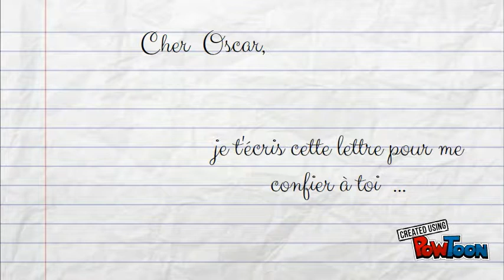Booktrailer Be Safe P.Lafon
Booktrailer réalisé en classe de CAP ECMS 1 (2017)-- Created using PowToon -- Free sign up -- Create animated videos and animated presentations for free.  PowToon is a free tool that allows you to develop cool animated clips and animated presentations for your website, office meeting, sales pitch, nonprofit fundraiser, product launch, video resume, or anything else you could use an animated explainer video. PowToon's animation templates help you create animated presentations and animated explainer videos from scratch.  Anyone can produce awesome animations quickly with PowToon, without the cost or hassle other professional animation services require.